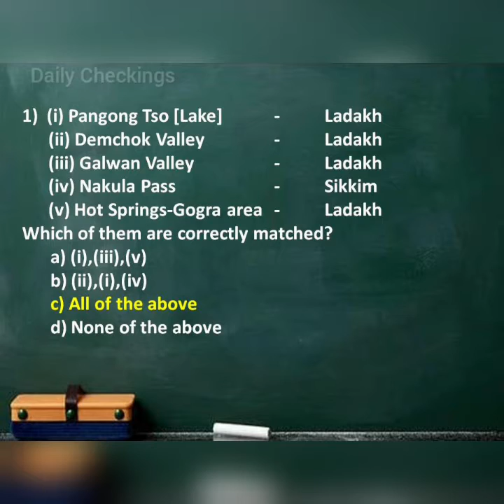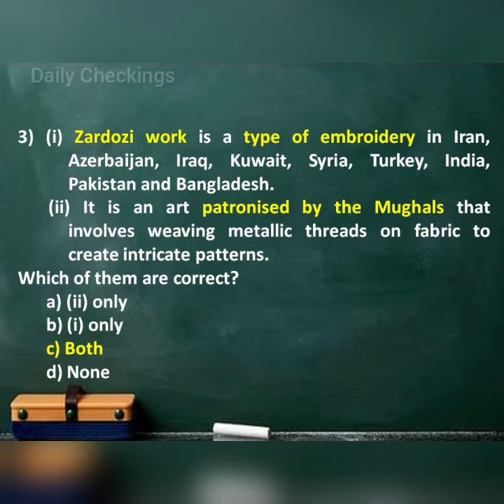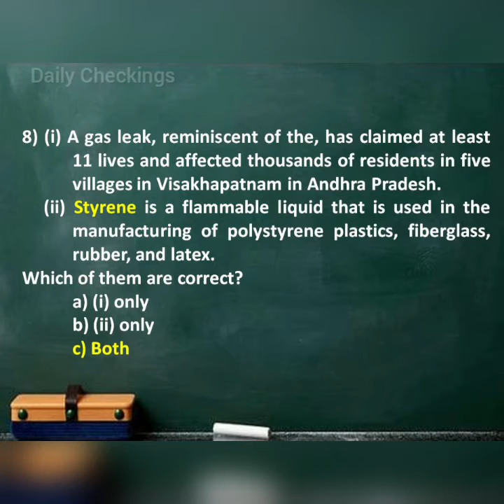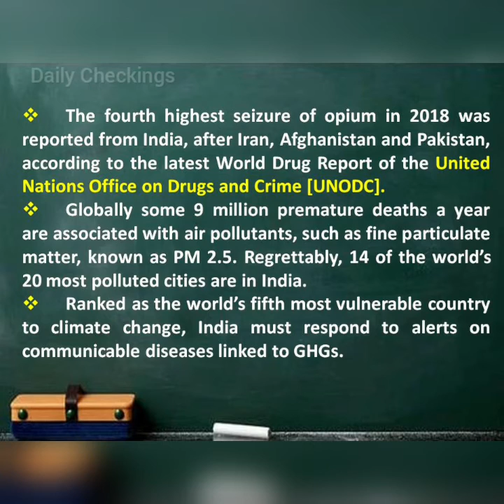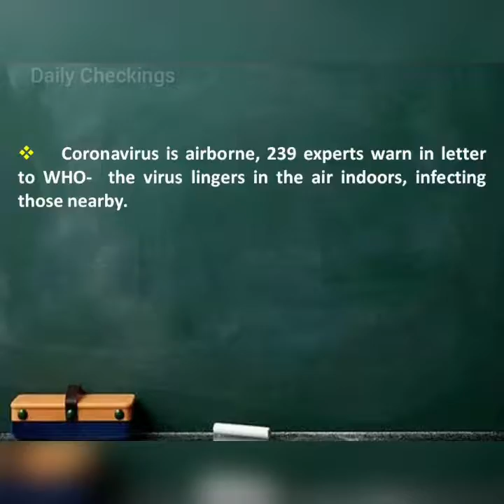#07.07.2020#UPSC#PSC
Hii friends, Welcome to Daily Checkings Channel.If u skipped the newspaper, don't worry. U can easily gets the

#prelims related facts in quiz form and also the #mains related facts with quotes.

It is useful for #prelims of various exams. This video covers exclusive current affairs in question and answer form.

It is taken from The Hindu, Indian Express etc., You can use this channel as a revision of daily events.

#Prelims perspective questions are daily taken from Newspapers and others...